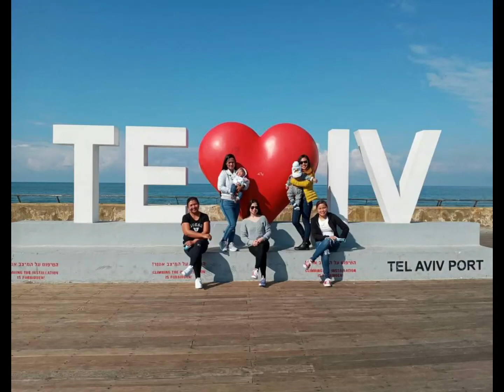Namal Tel Aviv | Tel Aviv Port @lizamietv8918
Namal Tel Aviv, the Tel Aviv Port has recently been restored and is now one of the hottest places in town. During the day, the cafes and stores at Namal Tel Aviv (the Tel Aviv Port) the host some of the city’s richest and trendiest, whilst at night, Namal Tel Aviv transforms into one of Tel Aviv’s most popular nightlife venues. Oh, and by the way, you won’t see any big ships here, maybe just a few yachts.